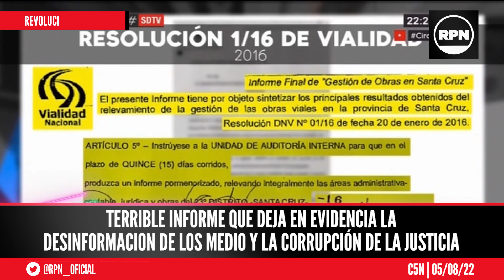Terrible informe que deja en evidencia la desinformacion de los medio y la corrupción de la justicia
Los periodistas te muestran las mentiras de los medios de comunicación y la forma de actuar del poder judicial macrista para perseguir politicos.

ID6